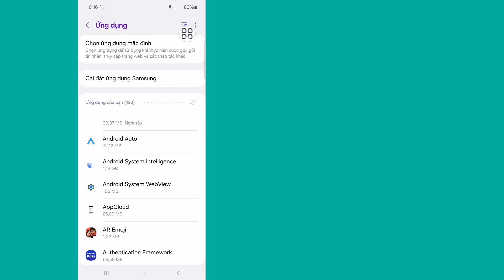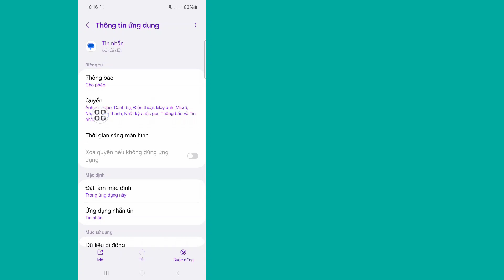Cách khắc phục Ai đó có quyền truy cập vào màn hình của bạn Sự cố tin nhắn 2024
Cách khắc phục Ai đó có quyền truy cập vào màn hình của bạn Sự cố tin nhắn..

Ở đây Trong Video này tôi sẽ chỉ cho bạn [Cách khắc phục Ai đó có quyền truy cập vào màn hình của bạn Sự cố tin nhắn]. Vì vậy hãy xem kỹ video này và đừng bỏ qua video này nếu bạn bỏ qua video này thì bạn sẽ không hiểu rõ lắm nên nếu có vấn đề gì bạn có thể hỏi tôi và bình luận bên dưới tôi sẽ cố gắng giải quyết vấn đề của bạn nếu bạn thích video này thì hãy nhấn thích và đăng ký kênh của tôi cảm ơn bạn.

Republish it.